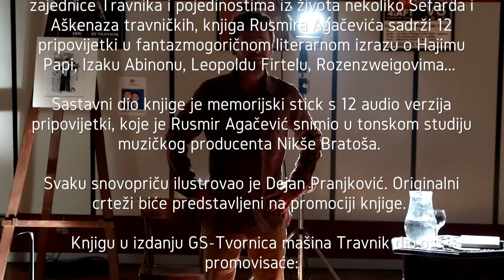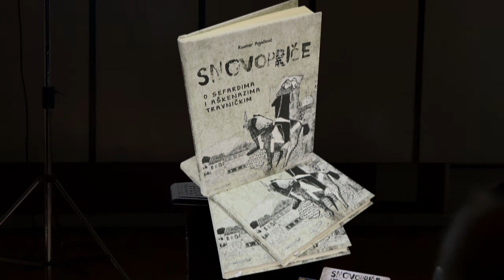Promocija knjige "Snovopriče o Sefardima i Aškenazima travničkim"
„Snovopriče o Sefardima i Aškenazima travničkim“.

Zasnovana na minucioznom proučavanju istorije jevrejske zajednice Travnika i pojedinostima iz života nekoliko Sefarda i Aškenaza travničkih, knjiga Rusmira Agačevića sadrži 12 pripovijetki u fantazmogoričnom literarnom izrazu o Hajimu Papi, Izaku Abinonu, Leopoldu Firtelu, Rozenzweigovima...

Sastavni dio knjige je memorijski stick s 12 audio verzija pripovijetki, koje je Rusmir Agačević snimio u tonskom studiju muzičkog producenta Nikše Bratoša.

Svaku snovopriču ilustrovao je Dejan Pranjković. Originalni crteži biće predstavljeni na promociji knjige.

Knjigu u izdanju GS-Tvornica mašina Travnik d.o.o. promovisaće:

M. Sc. Snježana Köpruner dipl. ing.

dipl. hist.umj. Fatima Maslić

viši kustos Enes Škrgo

U programu promocije sefardske romanse izvode Vladimir Mićković ( bivši pjevač “Arkul”, dueta specijaliziranog za sefardsku muziku) i Dejan Pranjković – obadvojica po formalnom obrazovanju akademski kipari.

Četvrtak, 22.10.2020. u 19:00 sati

Centar za kulturu Travnik

organizacija promocije:

Zavičajni muzej Travnik